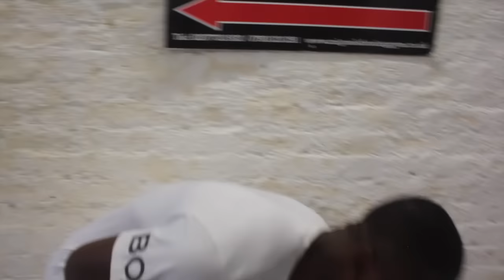'ACHILLES INJURY IS VERY SERIOUS. IMAGINE 17 STONE BOUNCING UP & DOWN ON IT'' - ISAAC CHAMBERLAIN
'ACHILLES INJURY IS VERY SERIOUS INJURY. IMAGINE 17 STONE BOUNCING UP & DOWN ON IT'' - ISAAC CHAMBERLAIN